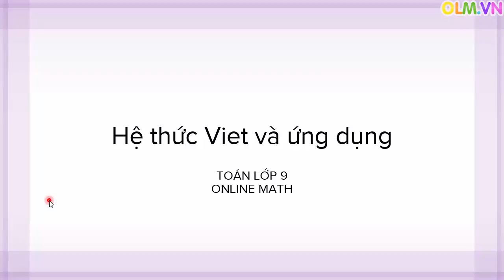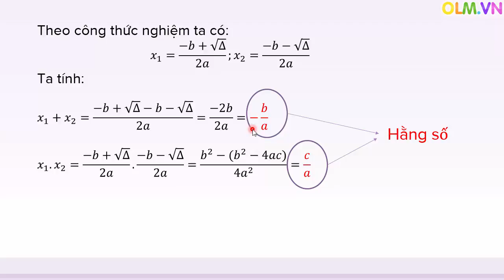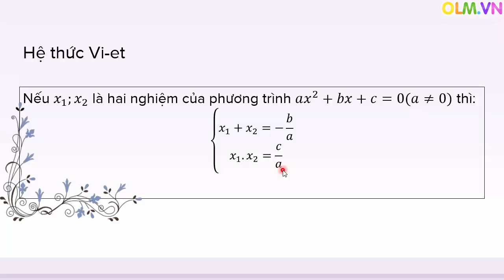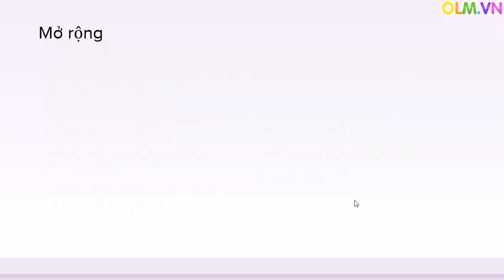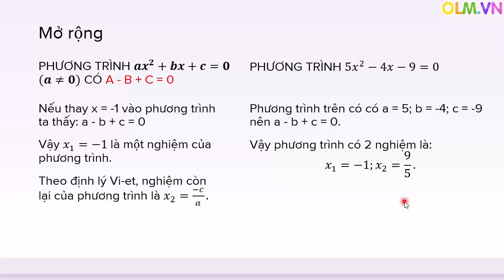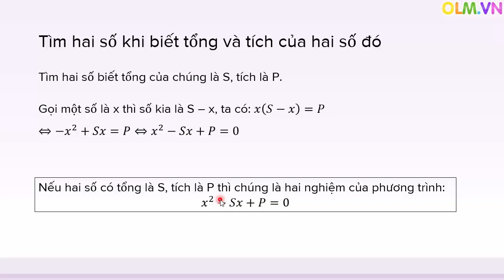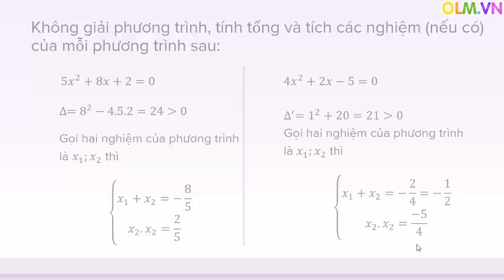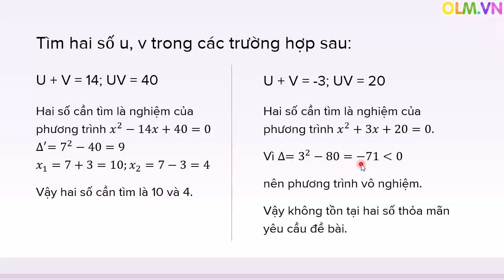Hệ thức Viet và ứng dụng - Toán lớp 9 [Online Math - olm.vn]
Bài giảng trình bày:
- Các ứng dụng của định lý Ta let: Điều kiện hệ số, tìm hai số khi biết tổng và tích,...